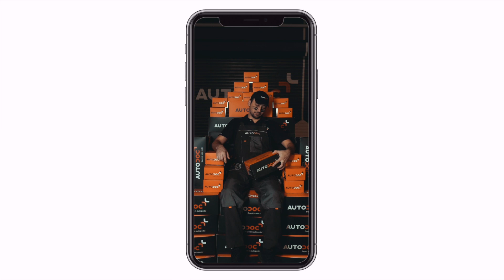Mechaniker-Challenges: Der schwierigste Teiletausch - EPISODE 3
Wir haben eine Serie lustiger Videos vorbereitet, in denen wir zeigen, was unser Mechaniker bereit ist zu tun, um interessanten und hilfreichen Content für euch zu schaffen. Weißt Du, welches Teil für unseren Mechaniker am schwierigsten auszutauschen war? Schau unser Video und finde es heraus!